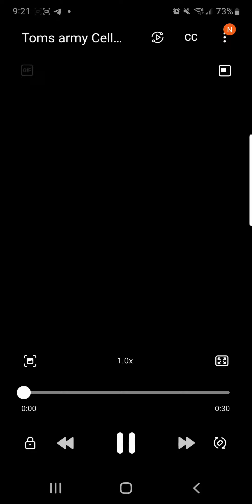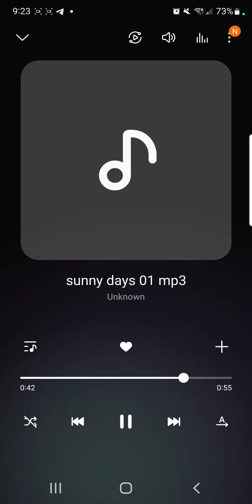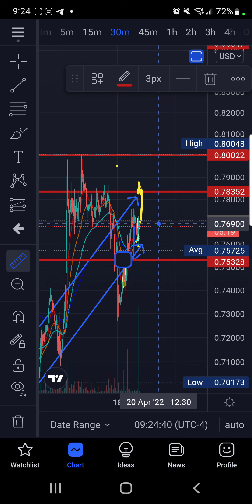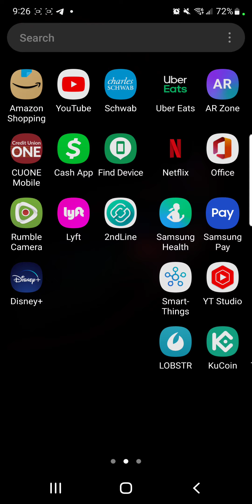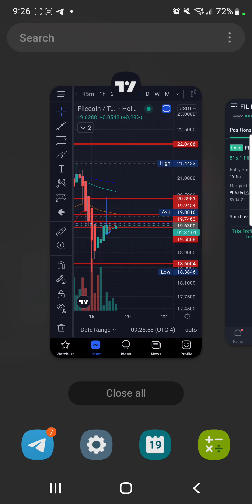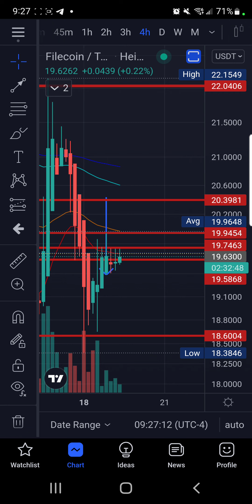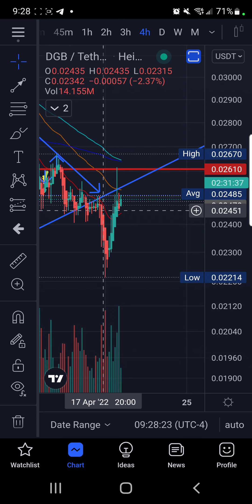BULLFLAGS hold integrity 5% PUSH UP incoming BTC PUSH UP BULLFLAG? FIL 20X TRADE OPENED